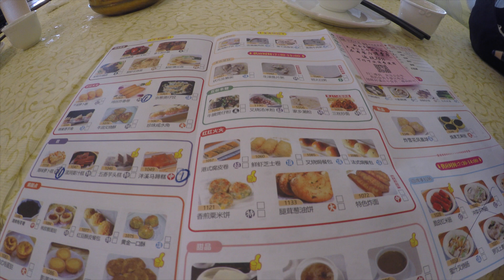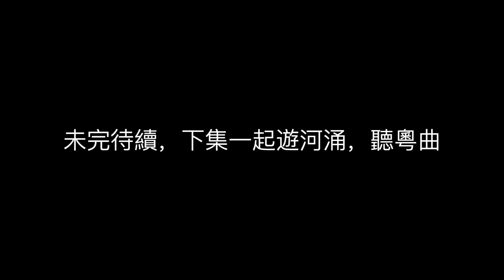退休牙醫隨意走隨心聊53-園林酒家屬泮溪，飲茶最有廣東味 I 廣州風情盡在荔灣 I 西關街道藏著昔日榮光 I 泮溪酒家自古是園林 I 平民百姓一盅兩件其樂融融 I 廣式糕點手信不容錯過 牙醫世界觀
幾個月前曾去過泮溪酒家，結果吃了閉門羹，只見酒店處於圍避整修階段，但是前些天收到消息已經重開，今天忍不住前往嘆茶。

幸好酒店對面的舊街改造已經完成，增添了不少嶺南風格建築之外，終於有了寬大的地下停車場。而且停車價格親民，每小時5元，遠低於市場價格。這個必須贊一個。

泮溪酒家名聲在外，網上資料遠比我講的詳細，就不做贅述了。但是朋友們可以隨著我的鏡頭，深入雖已重新營業，但仍有部分裝修尚未完工的酒店裡面看看，相信沒有來過廣州的朋友難以相信這是一家餐館而非一處園林。

其實這裡就是一家園林式餐館，或者稱為餐飲式園林亦然。即便什麼都不吃，進去逛一逛也能一飽眼福。

吃了久違了的泮溪點心，順手買一些手信，心滿意足。

傳播健康，啟迪生活。
Spread health and inspire life.

如您想了解更多的我，分享更多生活樂趣，請觀賞更多我製作的視頻「牙醫世界觀」系列

如果您希望尋求牙齒健康時尚的答案，請您關注和觀看「秦博士牙齒健康時尚專欄」

以及，我的「從化山居生活」

還有，「最美風景在鄉道」系列

歡迎您留言提問，我會即時回覆或在新的影片中給予回應。感謝您的觀看和支持！